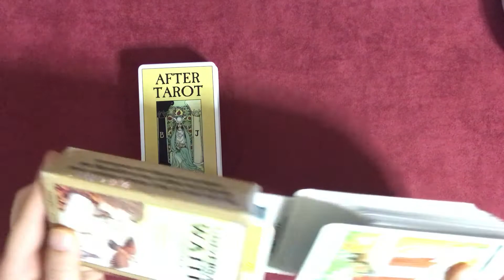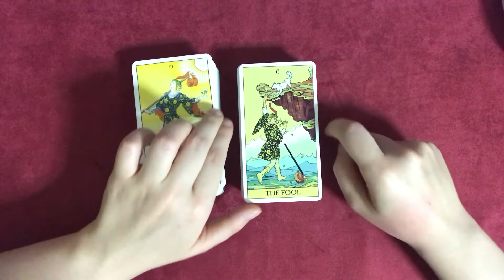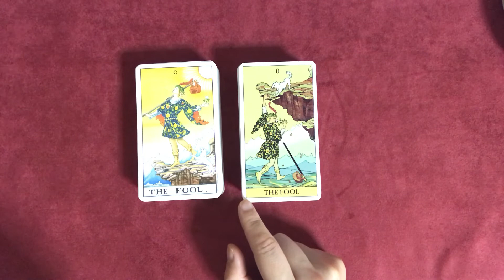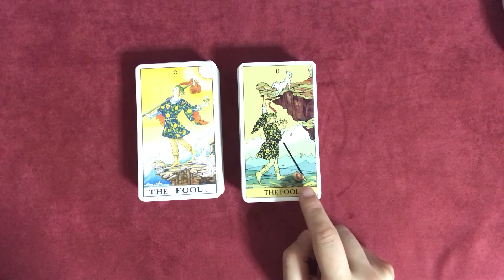After tarot 애프터 타로 카드를 라이더 웨이트 카드와 함께 비교하면 어떤 점이 좋을까요?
*Card size: 6.6x12cm
made in ITALY, Loscarabeo

*라이더 웨이트 타로카드를 어느정도 숙지후, 애프터 타로카드를 구입하셔서
비교하시면서 공부하시면 더욱 상상력을 자극시켜주며 공부가 더 재미있습니다.
특히 상징공부하기 좋고, 사고가 막혀서 굳어지지 않게 이미지 리딩을 잘하게 도와줍니다.
그래서 라이더 웨이트 심화 공부방법으로 추천드립니다.

*뉴비젼, 애프터, 비포 3가지 버전이 나왔지만
애프터 타로를 추천해드리고 싶습니다.
그리고 북세트를 구입하셔서 꼭 읽어보시면 도움이 되실 것 같아요.

*After tarot를 공부하면 좋은 장점 설명 동영상.

*유튜브 동영상에는 편집해서 일부만 보여드리고, 전체 동영상은 카페(유료컨텐츠)에서 보실수 있습니다.